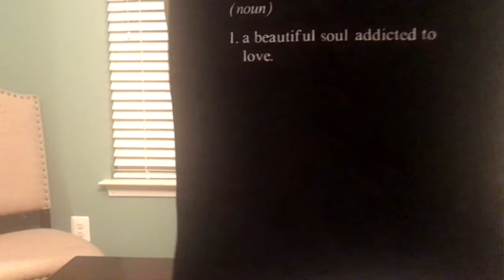Red Wine and Conversation ...Lyfe As A King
Just sitting down and talking with you guys through the lens ...

1400 Mercantile Lane #232
Upper Marlboro, MD 20774

How life is being married to a king, the ups downs and a wild, funny, crazy ride.